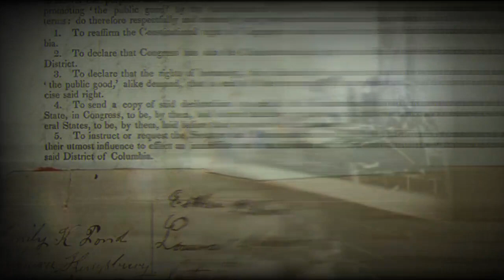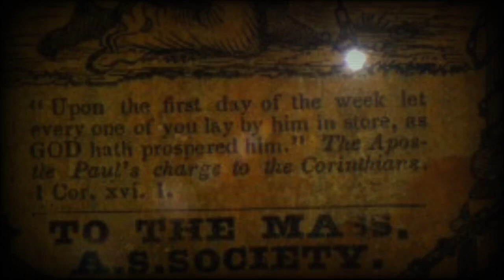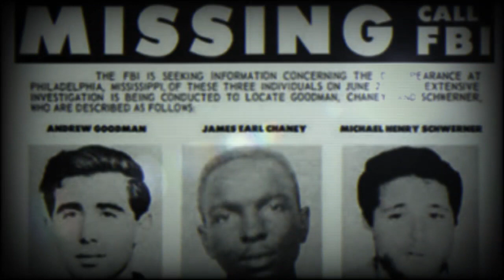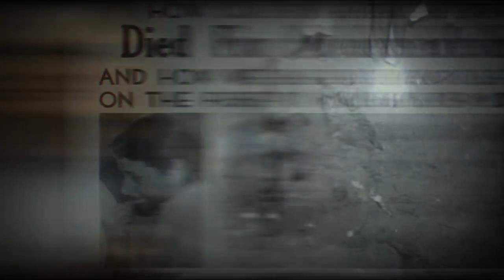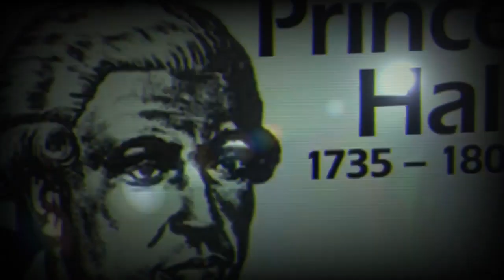HISTORY IN HINDSIGHT: JANUARY 6TH